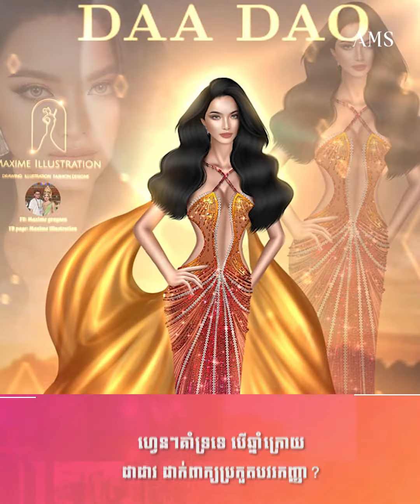តារាល្បីៗ៖ ហ្វេនៗគាំទ្រទេ បើឆ្នាំក្រោយ ដាដាវ ដាក់ពាក្យប្រកួតបវរកញ្ញា?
គាត់ស្ទើរកម្ពស់តិចមែនតែចំណេះដឹងញាក់ណាស់! ហ្វេនៗគាំទ្រទេ បើឆ្នាំក្រោយ ដាដាវ ដាក់ពាក្យប្រកួតបវរកញ្ញា?